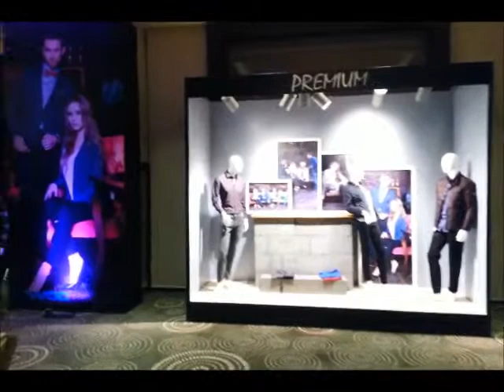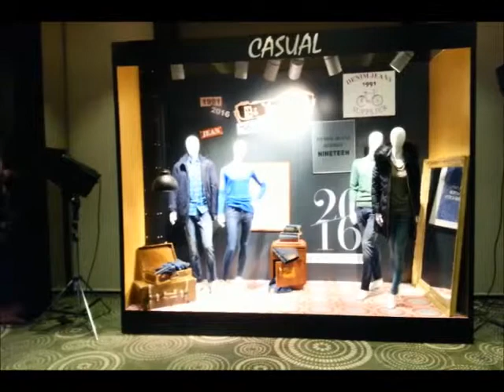WOO DENIM 2016/2017 KOLLEKSİYONU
WOO DENIM firmasının 2016 & 2017  kolleksiyonunun lansmanı   Wyndham  Grand İstanbul Europe otelinde yapıldı.